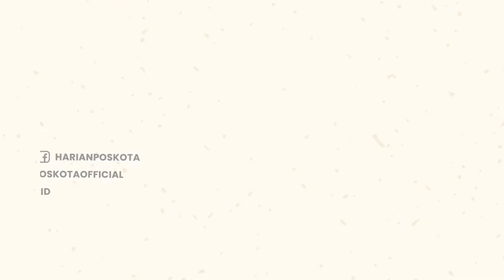Waduh! Niat Mau COD Knalpot, Pemuda ini Malah Ditodong Celurit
Terjadi keributan di Kampung Pengarengan Sak Antir, Desa Sukadaya, Kecamatan Sukawangi, Bekasi.

Peristiwa itu berhasil direkam oleh salah satu warga pada hari Minggu (2/10/22) sekira Pukul 12.30 WIB.

Menurut informasi dari Korban, saat itu ia berniat lakukan COD (bayar di tempat) Kenalpot di Lokasi itu.

Selanjutnya menurut warga yang berinisial AG, sang korban berhenti di depan salah satu rumah tetangganya.

"Tiba-tiba datang 2 orang dengan menggunakan sepeda motor Scoopy membawa sajam" ungkap AG.

"Lalu salah satu dari pengendara motor tersebut berkata 'Lepasin motornya'" lanjut AG.

Warga yang melihat kejadian itu sempat melerai dan mengamankan sebuah sajam berjenis celurit.

Diketahui, celurit tersebut dibawa terduga pelaku yang mengenakan baju sweater berwana putih.

Tak lama dari aksi peleraian tersebut, kedua orang itu langsung melarikan diri.

-YPN-